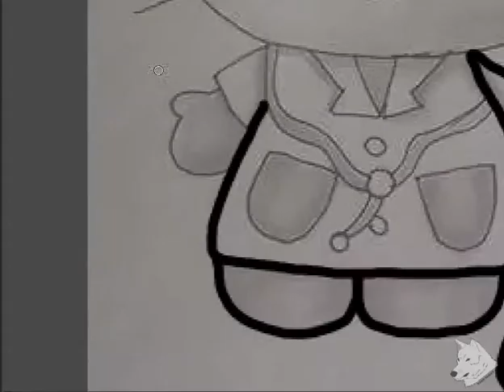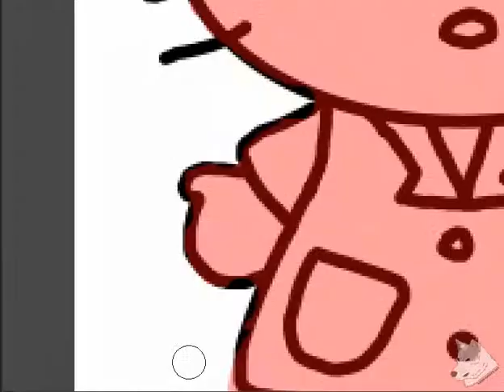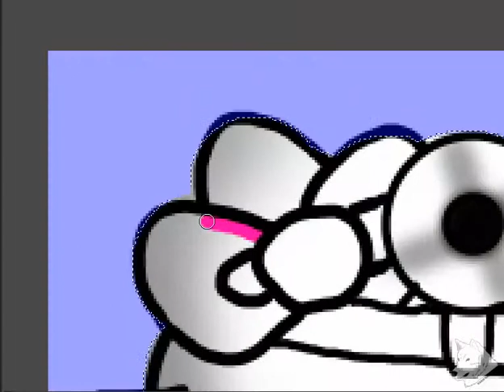"Dr Hello Kitty" Drawing (Timelapse)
Twitter at @HaighKaris